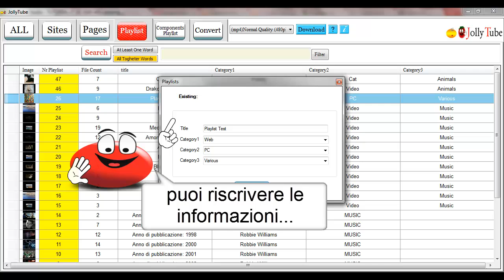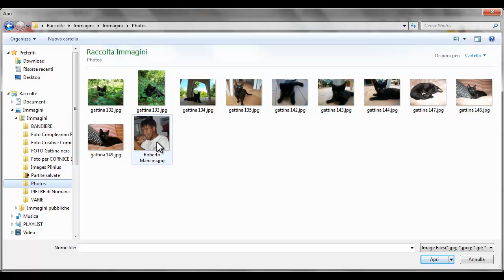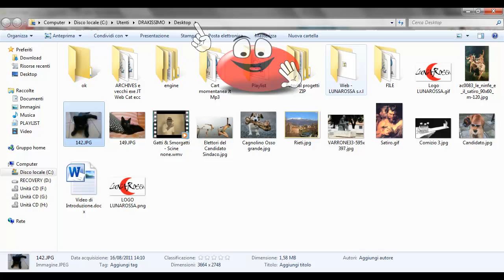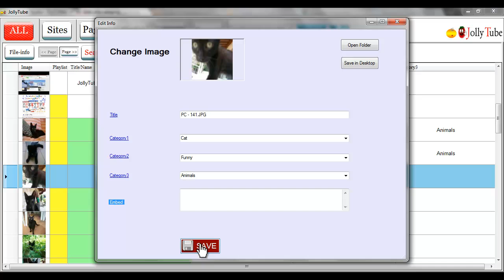JollyTube - TUTORIAL n° 10 -Edit info (Italiano) HD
JollyTube è un Software con molte funzioni, ma semplice da usare. Eccone alcune :
1) Con un click salva, cataloga, scarica e converte centinaia di Video in Mp3, Ipod, Mpeg, Mp4, AVI e FLV
2) Estrae immagini dai Video
3) Cataloga Video, Immagini e Mp3 che hai sul tuo Computer
4) Crea playlist anche con formati diversi tra di loro, come Video, Pagine Web, Mp3 ecc.
5) Ti fa condividere intere playlist e gruppi di playlist ... con un click ! Puoi anche inviarle con una mail solo a chi desideri !

TI ASPETTIAMO. Ciao !